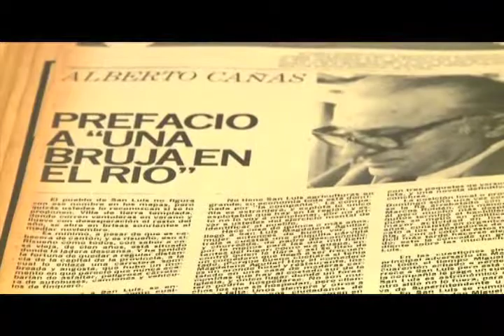Recordando a Alberto Cañas Escalante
Con frases como:  Los periódicos eran de los periodistas por eso el periodismo se hacía sentir. Alberto Cañas Escalante  solía dar cátedra a sus alumnos y a todo un país. Por eso hoy lo recordamos aquí en nuestro programa.